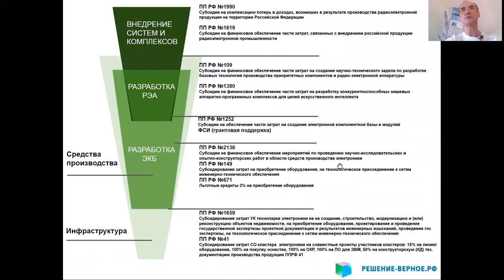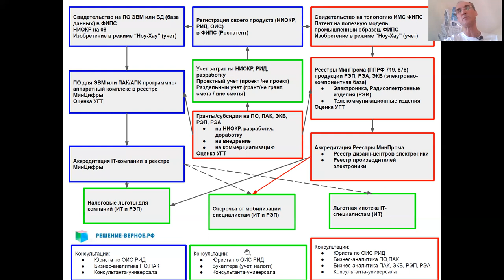Предприятиям электроники и ИТ-компаниям: субсидии НИОКР, налоговые льготы, отсрочка мобилизации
(форма обращения на каждой странице сайта)